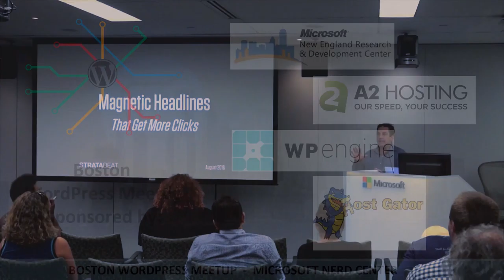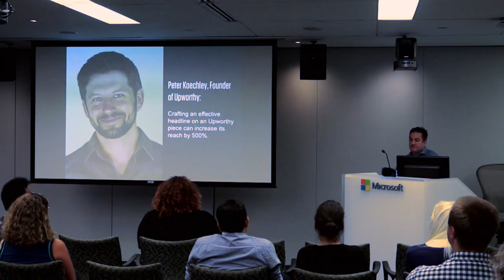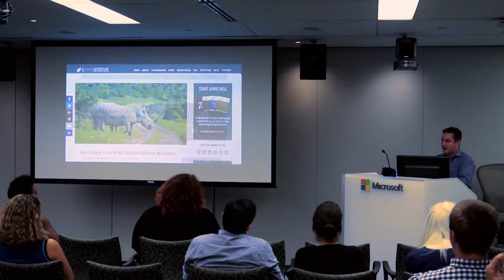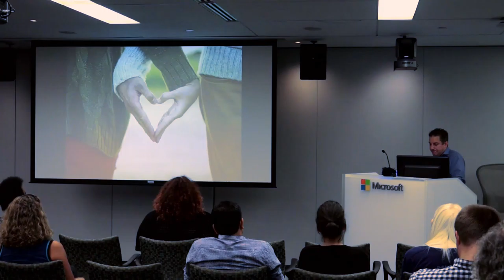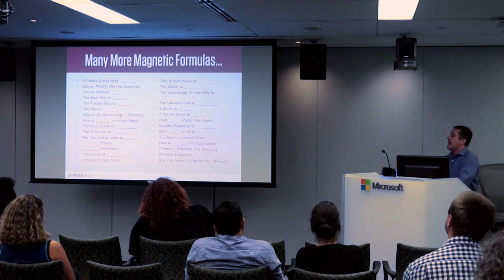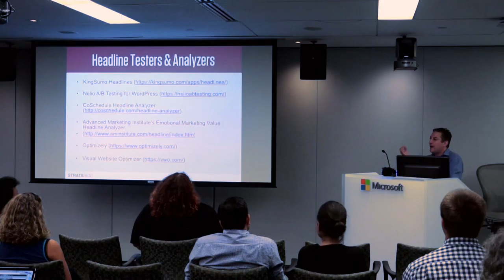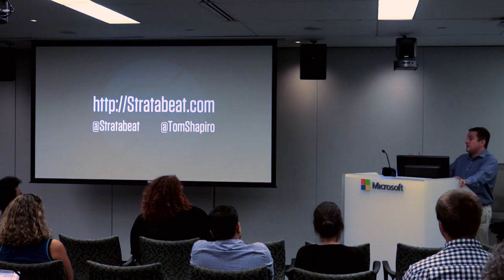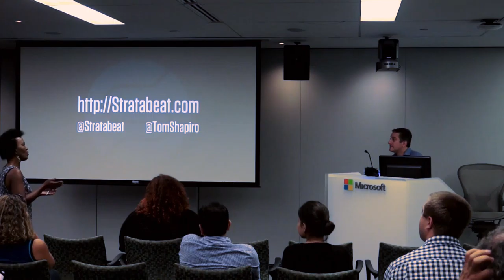bwpm 201608 Magnetic Headlines That Get More Clicks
Tom Shapiro

Out of every ten visitors to your blog, eight will read the headline yet only two will read the actual post itself. Learn to turn these numbers around through the crafting of can’t-miss headlines that drive clicks. Uncover ways to communicate more effectively through your headlines to the subconscious mind of your blog visitors. In this session, we’ll explore the headline strategies that are proven to attract attention, produce organic search rankings and generate social shares (while positioning your posts on the positive side of Facebook’s click-bait crackdown). In parallel, we’ll also review the types of headlines to avoid at all costs.

Bio

Tom Shapiro is Founder and CEO of Stratabeat, a marketing, branding and design agency. Services include WordPress website design & development, marketing strategy, branding, SEO, paid search, content, conversion optimization, PR and display advertising. Through the years, Tom has developed digital strategies for various market leaders, such as Intel, Hewlett-Packard, AT&T, Kraft Foods and P&G. Tom’s insights on websites, UX and marketing have been published in CMO.com, CNN.com, iMedia Connection, MarketingProfs, MediaPost, Search Marketing Standard, Website Magazine and others.